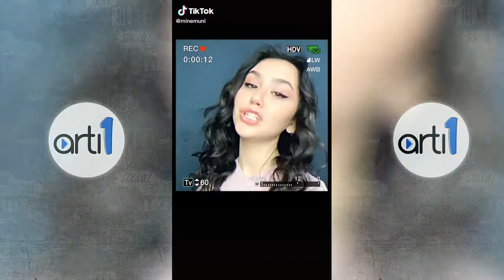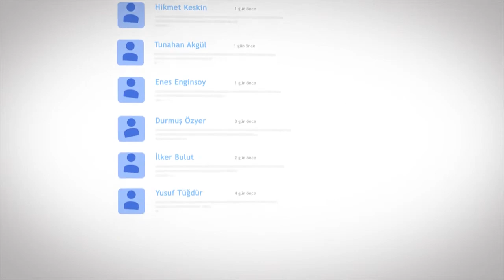MİNEMUNİ'NİN EN İYİ TİKTOK VİDEOLARI!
Herkese merhaba artı1 ekranlarına hoşgeldiniz, bugün sizler için Minemuni'nin en beğendiğimiz ve sizlerinde beğeneceğinizi düşündüğümüz videoları derledik devamının gelmesini istiyor iseniz yorumlarda bizimle paylaşmayı unutmayın.